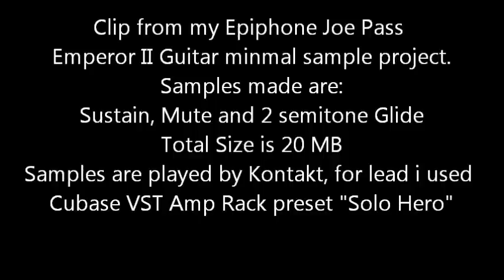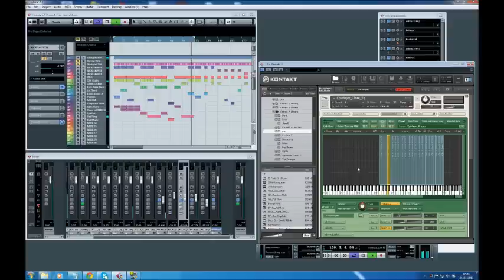Smooth Jazz Guitar Sampling Part 1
I've been working on a small sample set i've made of my Epiphone Joe Pass Emperor II guitar. Its only 20 MB in size but quite useful. It contains Sustained-Glide-Picked samples. Check the README.txt for further details.
Have fune :o)